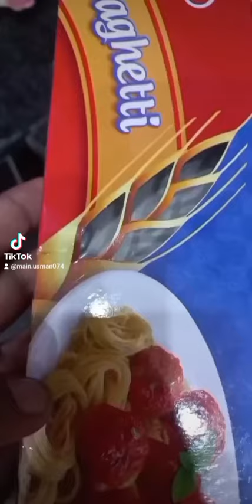pasta enjoy🍝🍜🤤🤪 Fun world